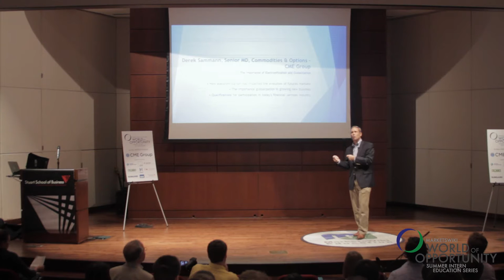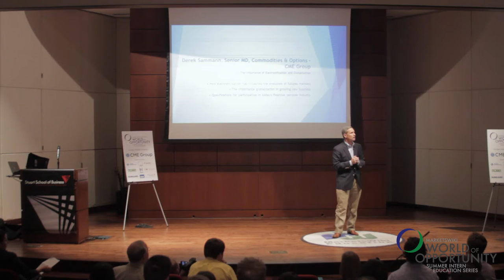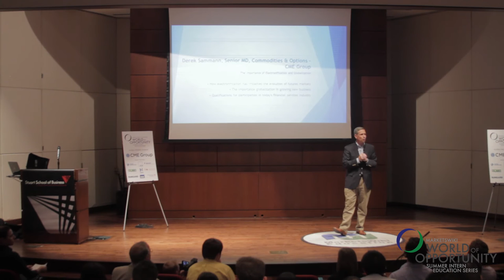Derek Sammann, CME Group - The Importance of Electronification and Globalization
"The amount of structural change — driven by market regulations, the implosion of the credit markets, events in Greece, the hangover from 2008/2009 — has created an incredible amount of change that's wrenching the infrastructure from the moorings of the last four years."

A booming voice, large stature (did you play college football?), the ability to do math quickly since markets were made in minds — these were qualities Derek Sammann of CME Group recalls firms looking for when he became a trader in 1990.  After 25 years, Sammann sees a much different landscape. Electronification shifted priorities from the pits to server rooms.  Access to global markets no longer requires a central, physical trading hub. Focus rests less and less on the activities of day-to-day trading, but rather on optimizing infrastructure. With those macro examples in mind, Sammann imparts the valuable lesson, "change will not slow down, change will speed up."